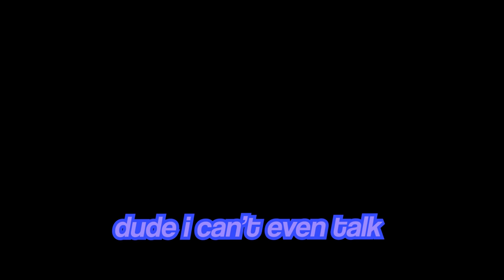If I Die, I eat a hot pepper in Bedwars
pack: Withered 16x (DeadFear 10K pack)
🡆FAQ
•Age: 17
•Recording software: OBS Studio 25.0.8
•Editing software: Adobe Premiere Pro 2020
•Thumbnail editor: Adobe Photoshop 2020

In today's video, I attempted to do a challenge to where I would eat a habanero pepper everytime I died in bedwars. This ended up being a huge disaster so watch until the end to see how much pain and suffering I endured!

🡆PERIPHERALS 🎮
•Mouse: Glorious Model O
•Keyboard: Apex Pro TKL
•Headset: Logitech G933
•Mousepad: Glorious 3XL Extended
•Monitor: Acer XFA250 240hz 24"
•2nd Monitor: Acer XFA240 144hz 24"
•3rd Monitor: CF398 Curved LED Monitor 27"
•Microphone: Blue Yeti Blackout (With audio editing)

🡆PC SPECS 💻
•16gb 3200mHz Corsair Vengeance
•2 TB SSD
•750watt power supply
•Corsair Hydro Series 120mm Liquid Cooling
•GIGABYTE AB350-GAMING Motherboard